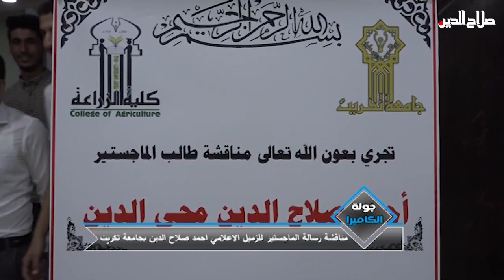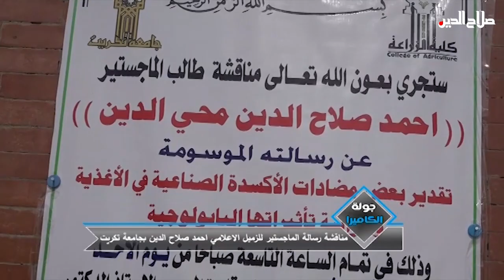جولة الكاميرا: مناقشة رسالة الماجستير للزميل الاعلامي احمد صلاح الدين بجامعة تكريت